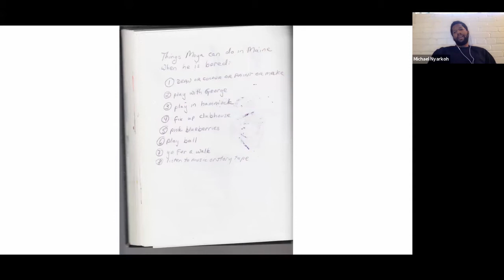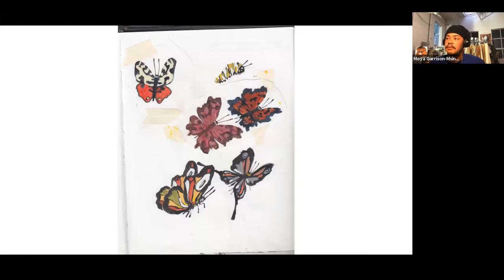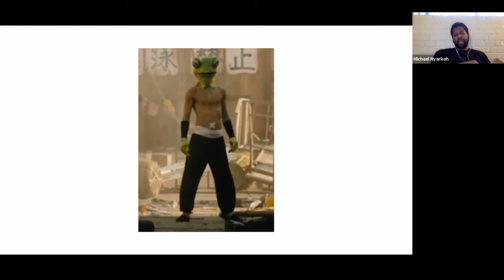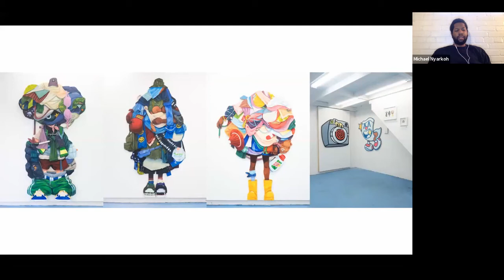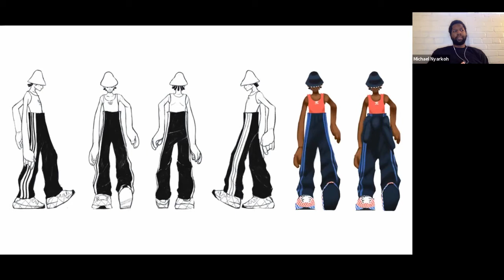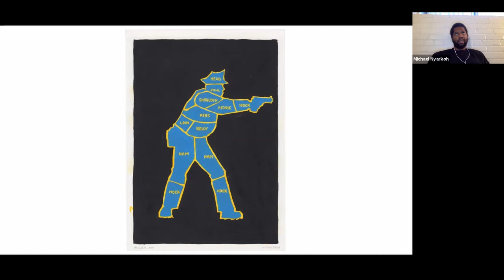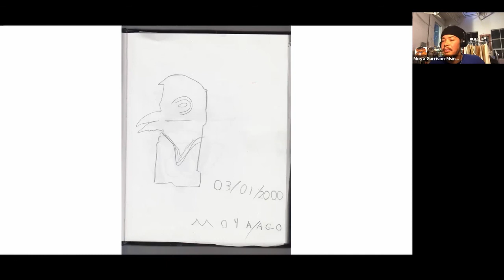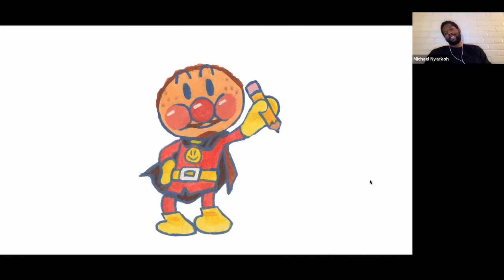Art in the Spotlight: Moya Garrison-Msingwana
Join us for a conversation with artist Moya Garrison-Msingwana about his work.

Moya is a Toronto born artist and Illustrator with a BDES from OCAD University. Being of mixed background, Moya has a unique perspective on the world. With a large list of influences, his work explores many themes rooted in pop culture, the supernatural and the absurd. Subverting everything from simple daily interactions to social issues. Showing a deep infatuation with form and character his art whether zines, comics, murals, editorial illustrations, sculptures or doodles often features the human body and its relationship with the world around it. Proficient in traditional painting and digital rendering, his painterly and loose style is easily identifiable and engaging. Regardless of the media he attempts to establish a relatable, humorous and critical forum for diverse audiences.